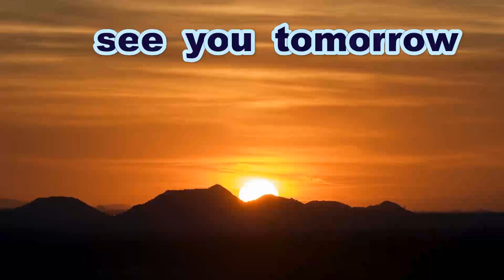【サイドノック】 安芸銀山ボーイズ 【中四国春季 広島県支部予選】